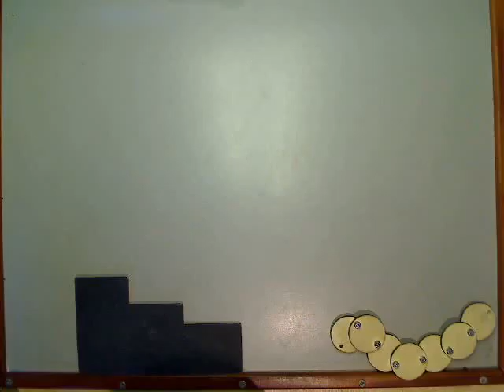ramdom things by laila mohamed and maishia